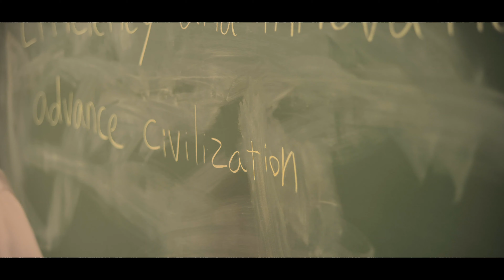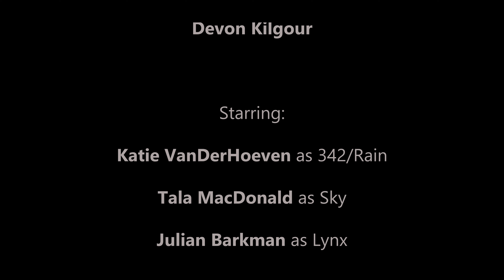Academy PM Film Fest 2021 - Wander